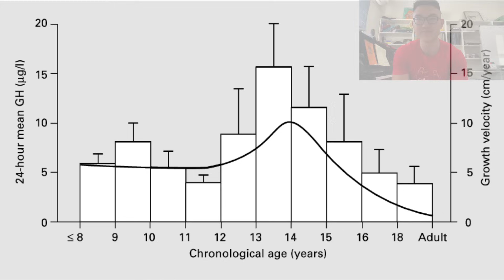This explains why you are short, fix it TODAY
Hey guys! A deep dive into hormones today, hopefully you all enjoyed! Also this is a quite informative video, so excuse me if it's a little boring!

If you have more concerns, feel free to checkout my channel for more information! I have videos on proof of my parents being short, also videos diving into each of the aspects where I talk about things in much more details! good luck!

check it out, might help you:)

How to grow taller, tall asian, 6'2" height, insane growth spurt, 189cm height, tall kids short parents, how to grow taller with short parents, 1 year transformation, 2 year transformation, 3 year transformation, 5 year transformation, insane glow up, glow up guide, growth tall and lose fat